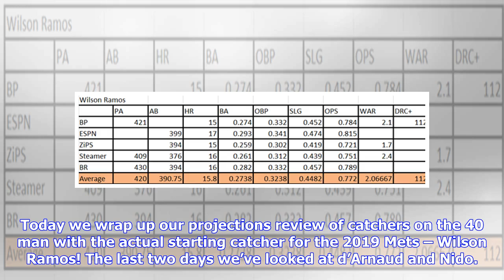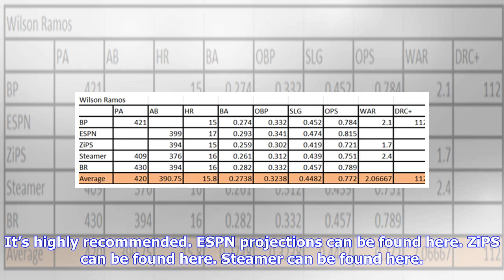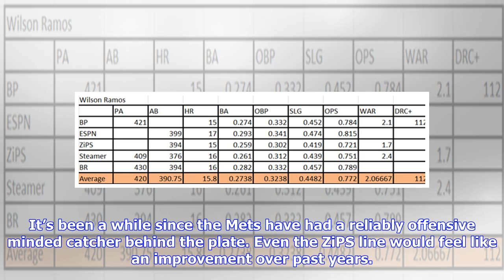2019 Mets Conglomerate Projections: Wilson Ramos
2019 Mets Conglomerate Projections: Wilson Ramos
2019 Mets Conglomerate Projections: Wilson Ramos

Today we wrap up our projections review of catchers on the 40 man with the actual starting catcher for the 2019 Mets – Wilson Ramos! The last two days we’ve looked at d’Arnaud and Nido. The former will be competing with Mesoraco for a back up role and Nido will probably be on the outside looking for the major league season. But Wilson! He’s the focus here. The Mets got Wilson Ramos on a steal of a deal after Grandal turned down a 4 year offer from the Mets. 2018: 416 PA, 382 AB, 15 HR, .306/.358...